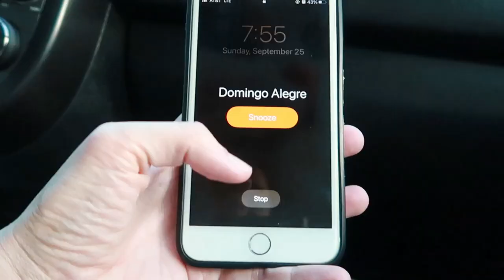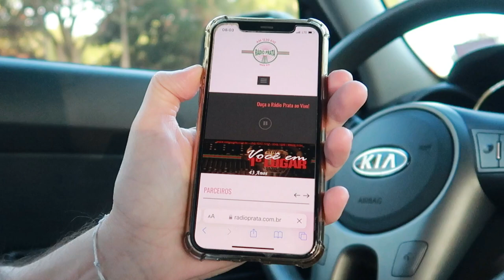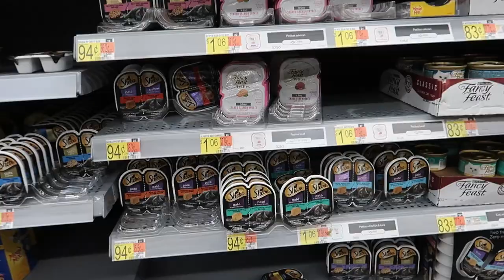PREVISÃO DE FURACÃO NA FLÓRIDA, EUA - Lares e Lugares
As previsões do momento são de que a tempestade tropical Ian irá se intensificar rapidamente para um furacão categoria 4, muito forte, e a Flórida está em seu trajeto.
Estamos na temporada de furacões. Já passamos por outros e sabemos que tudo pode mudar até o último segundo (tanto pra melhor, quanto pra pior), então o momento agora é de nos prepararmos para o caso de emergências.